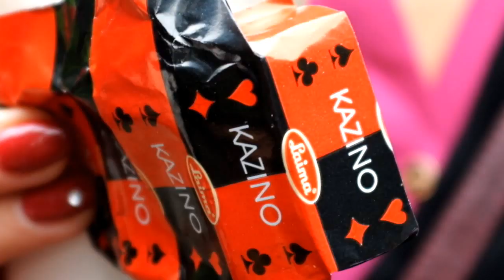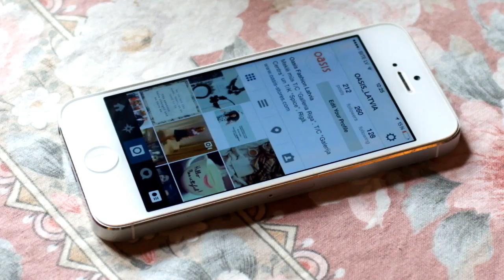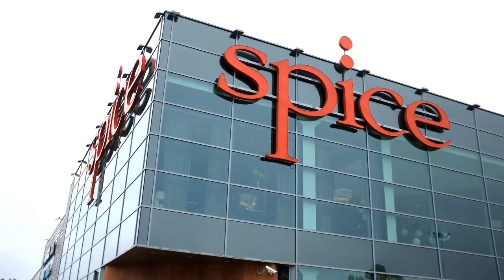OASIS LATVIA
One Perfect Day...in Riga

The movie is a little story about Oasis stores in Latvia (Riga) with aim to show other colleagues in the whole world a part of our culture, streets and people.